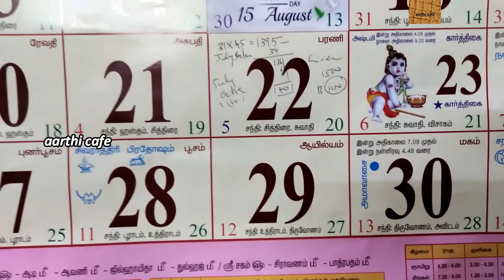Friday Menu 6 | அமாவாசை சமையல் ! | பரங்கிக்காய் சாம்பார் | ரசம் | வாழைக்காய் பொரியல் | ரவை பாயசம்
Breakfast , Lunch , kid's Lunch box

Working day morning Cooking routine
Weekly menu planning

Daily Menu Ideas - 1 Day wise  Links given below

Daily Menu Ideas - 2 - Daywise  Links  given below

Daily Menu Ideas - 3 -Playlist Link given below

Daily Menu Ideas -3 - Day wise Links given below

Daily Menu  Ideas - 4 Day wise links given below